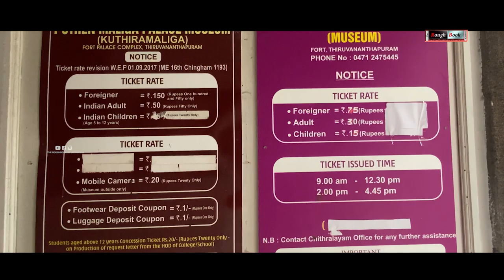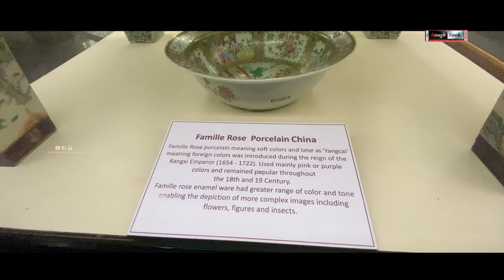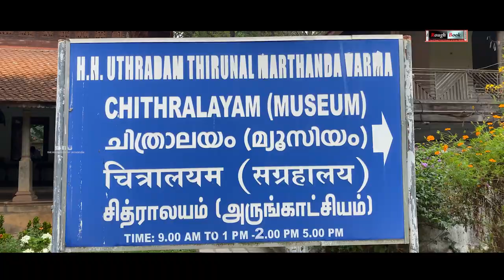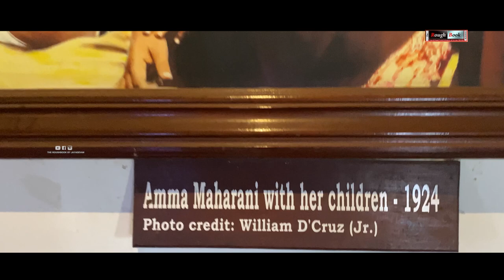KUTHIRAMAALIKA HISTORICAL PALACE | theroughbookbyjayadevan | PLACE TO VISIT IN TVM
തിരുവനന്തപുരം പത്മനാഭസ്വാമി ക്ഷേത്രത്തിന്റെ തെക്ക് കിഴക്ക് ഭാഗത്ത് പദ്മതീർത്ഥ കുളത്തിനു സമീപമായി സ്വാതി തിരുനാൾ രാമവർമ്മ 1840-കളിൽ  പണികഴിപ്പിച്ച രണ്ട് നിലകളുള്ള ഒരു കൊട്ടാരമാണ്. തിരുവിതാംകൂർ വാസ്തുവിദ്യാ ശൈലിയുടെ മാതൃകയായ കുതിരമാളിക എന്ന പുത്തൻമാളിക സ്വാതി തിരുനാൾ പാലസ് എന്നൊരു പേരുകൂടിയുണ്ട് ഈ മാളികക്ക് . മാളികയുടെ മുഖപ്പുകളിൽ  122 കുതിരകളുടെ രൂപം ഉള്ളതിനാലാണ് ഈ കൊട്ടാരത്തെ കുതിരമാളിക എന്നുകൂടി വിശേഷിപ്പിക്കുന്നത്.കൊട്ടാരത്തിന്റെ സവിശേഷതകളും കാഴ്ചകളുടെ മഹത്വവും നമ്മെ അമ്പരപ്പിക്കുന്ന വിശേഷങ്ങളും രാജകുടുംബത്തിന്റെ രീതികളും മനസിലാക്കുവാൻ  പ്രാദേശിക ഗൈഡുമാരിൽ ഒരാളുമായി ഈ  കൊട്ടാരത്തിലൂടെ ക്ഷമയോടെ നടക്കുക, കൊട്ടാരത്തിലെ തണുത്ത നിലത്തുകൂടി നഗ്നപാദരായി ഉള്ള നടത്തം മനസിനും ശരീരത്തിനും കുളിർമയും ഉന്മേഷവും നൽകുന്നു ആ ഉന്മേഷത്തോടെയുള്ള കാഴ്ചകൾ മനോഹരവുമാണ് .കൊട്ടാരത്തിൽ ഒളിഞ്ഞിരിക്കുന്ന നിരവധി അത്ഭുതങ്ങളെക്കുറിച്ച് അവർ നിങ്ങൾക്ക് വിശദമായി വിവരിക്കുന്നു , കുതിരമാളികയിലെ ഓരോ മുറിയും മേൽക്കൂരയും വ്യത്യസ്തമായ ഓരോ രീതിയിലുമാണ്  രൂപകൽപന ചെയ്തിരിക്കുന്നത് .200  വർഷത്തിലേറെ പഴക്കമുള്ള വ്യത്യസ്ത രൂപത്തിലെ  പരമ്പരാഗത കലാരൂപങ്ങൾ തേക്കിന്റെ തടിയിൽ നിർമിച്ചിരിക്കുന്നത് കാണാനാകും ഇതിനുപയോഗിച്ചിരിക്കുന്ന നിറങ്ങൾ പച്ചക്കറികളിൽ നിന്നും എടുത്തവയാണ്. ഈ നിറങ്ങൾ  ഇത്രയും വര്ഷം  ഒരു മങ്ങലും കൂടാതെ തിളക്കത്തോടെ നിൽക്കുന്നത് ഒരത്ഭുതമായി തോന്നി.  പറഞ്ഞാലും തീരാത്ത കണ്ടാലും മതിയാകാത്ത അനേകം കാഴ്ചകളുടെയും അത്ഭുതങ്ങളുടെയും ഒരു അക്ഷയ പാത്രം തന്നെയാണ്  കുതിരമാളികയുടെ അകത്തള കാഴ്ചകൾ. സന്ദർശിക്കാൻ ഏകദേശം 2 മണിക്കൂർ സമയം. സന്ദർശന സമയം രാവിലെ 9 മുതൽ ഉച്ചയ്ക്ക് 1 വരെയും തുടർന്ന് ഉച്ചയ്ക്ക് 2 മുതൽ 5 വരെയുമാണ്. സ്റ്റാഫ് വളരെ സൗഹാർദ്ദപരവും വിവിധ പ്രദർശനങ്ങളെക്കുറിച്ച് ആളുകളെ അറിയിക്കാൻ താൽപ്പര്യമുള്ളവരുമാണ്. ദിവസേന  നിരവധി സഞ്ചാരികളും  വിദേശികളും  കൊട്ടാരവും അനുബന്ധ ചിത്രാലയവും സന്ദർശിക്കാൻ എത്തുന്നു
മലയാള  സിനിമയായ തേജ ഭായ് ആൻഡ് ഫാമിലി ചിത്രീകരിച്ചതും ഈ കൊട്ടാരത്തിൽ വെച്ചാണ് .കൊട്ടാരത്തിലെ  കാഴ്ചകൾ എല്ലാം കണ്ട് പുറത്തേക്ക് ഇറങ്ങും നേരം എന്തോ ബാക്കി വെച്ചതായി തോന്നാം

I hope you enjoyed this video and if you do then please click on the like button and share the video with your friends too Stay Tuned. and enable the bell button to get new video notifications